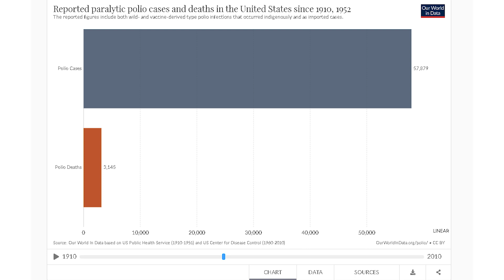Plandemic? More like Plangenda!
This is my commentary on some of the scientific inaccuracies in the viral documentary interview of Dr. Judy Mikovits Plandemic by Mikki Willis.

Sources used in the making of this video:

Xenotropic Murine Leukemia Virus-Related Virus (XMRV) and the Safety of the Blood Supply.

Identification of a Novel Gammaretrovirus in Prostate Tumors of Patients Homozygous for R462Q RNASEL Variant.

Detection of an Infectious retrovirus, XMRV, in Blood Cells of Patients with Chronic Fatigue Syndrome

Scientists Are Tired of Explaining Why The COVID-19 Virus Was Not Made in a Lab

Review of Medical Microbiology & Immunology: A Guide to clinical Infectious Diseases, 15e
by Authors Warren Levinson, Peter Chin-Hong, Elizabeth A. Joyce, Jesse Nussbaum, Brian Schwartz
(Accessed from University Hospitals Core Library; Can also be accessed

Discovery and Description of Ebola Zaire Virus in 1976 and Relevance to the West African Epidemic During 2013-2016.

Influenza vaccination and respiratory virus interference among Department of Defense personnel during the 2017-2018 influenza season.